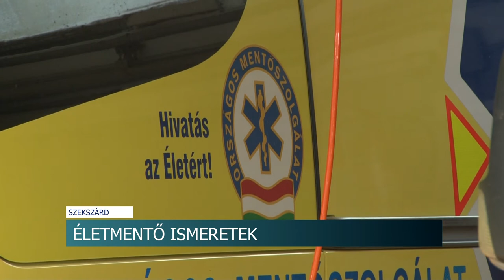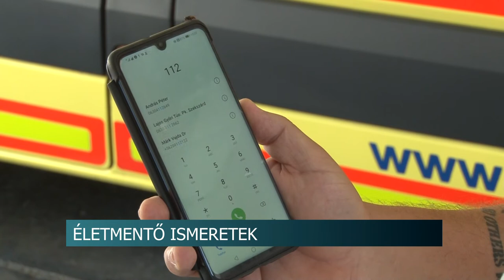20210715 hirado Tudnivalok a 112 rol